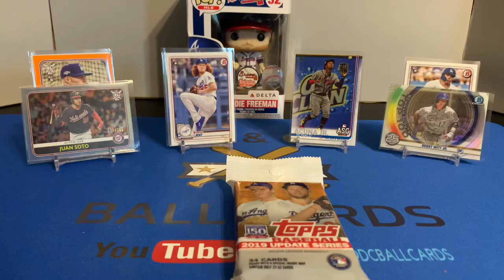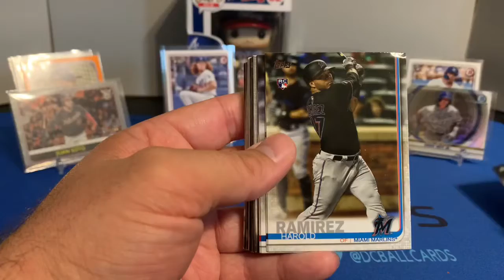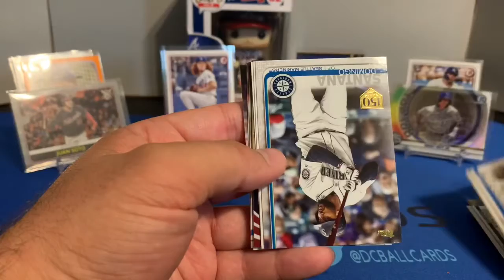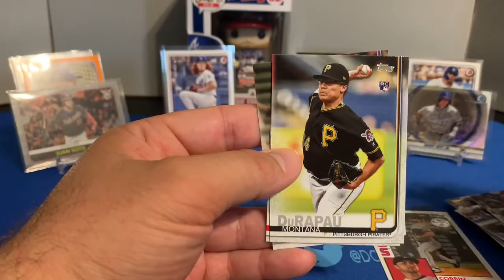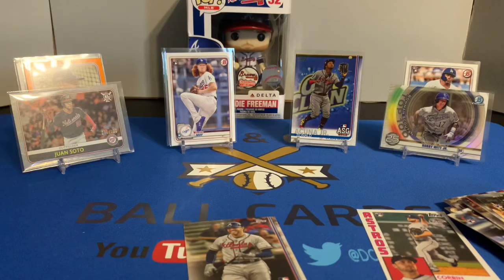2019 Topps Update Series Fatpack